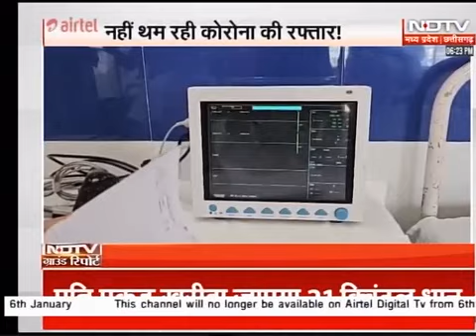madhyapradesh health coronavirus covid19 ground report citizen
Video from Jaffer Multani